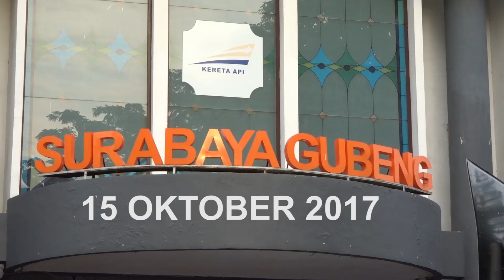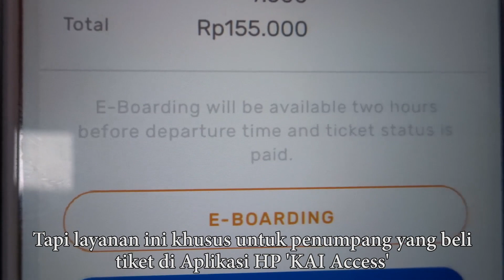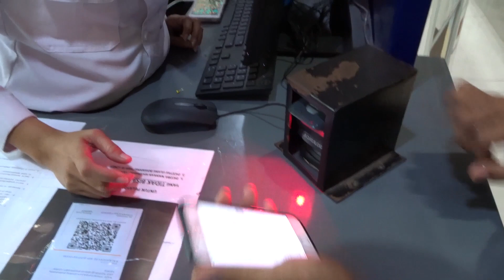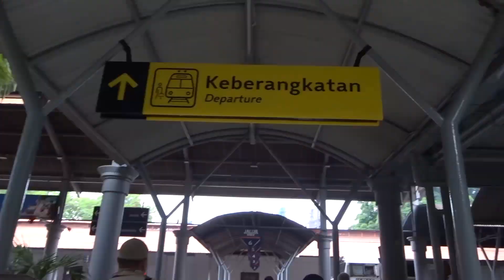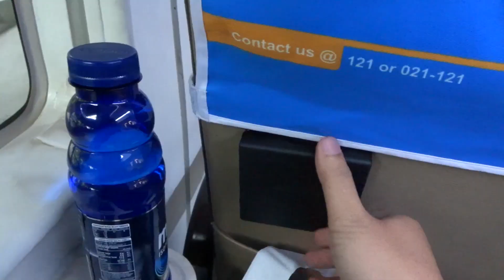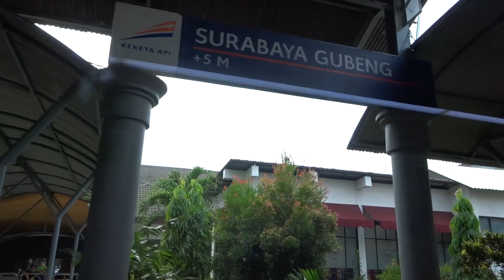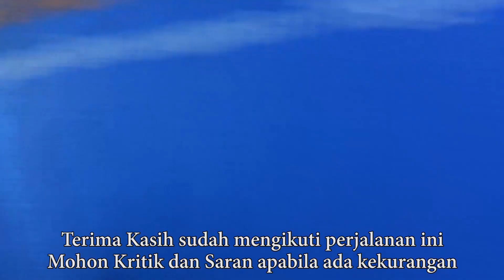KERETA EKONOMI TERBAIK? | Naik Kereta Ekonomi Baru yang Mewah | KA Sancaka (Surabaya-Yogyakarta)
Sebuah Judul yang menyinggung. Menyinggung peningkatan pelayanan Kereta Api kelas Ekonomi yang dapat mengubah pandangan sebagian besar orang soal Kereta Ekonomi yang kumuh, sesak, dan kurang nyaman. Meskipun masih ada Kereta Kelas Ekonomi yang lama yang duduknya masih tegak dan sesak hehe.
Perjalanan naik Kereta Ekonomi Mewah keluaran terbaru. KA Sancaka dengan rute Surabaya Gubeng - Yogyakarta PP. Kereta Jarak Menengah yang paling laris di Jawa Timur kayanya.
Kali ini saya ingin menguji pelayanan terbaru dari PT. Kereta Api Indonesia (Persero) yaitu Boarding Pass Elektronik atau e-Boarding Pass. Yaitu pelayanan yang memungkinkan Check In penumpang bisa langsung dari Handphone penumpang masing-masing sejak 2 jam sebelum keberangkatan. Layanan ini cukup bagus namun masih terdapat permasalahan di lapangan yaitu masih bingungnya petugas dalam menerapkan sistem ini di gerbang masuk atau Boarding Gate.